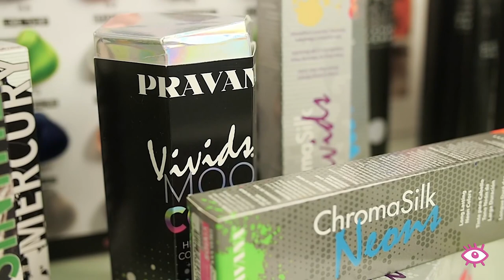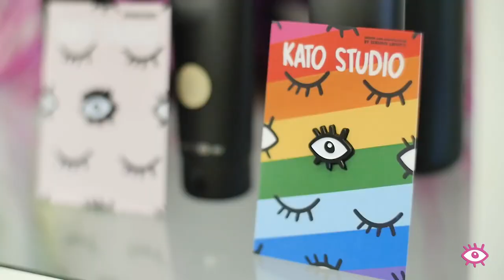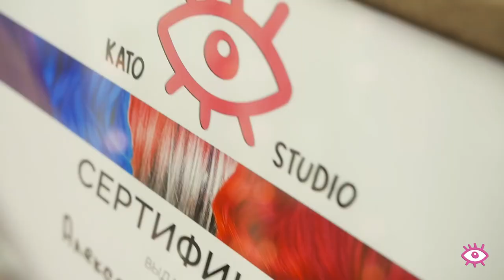Цветное окрашивание | Цветное окрашивание мастер класс™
Разноцветные волосы, как покрасить волосы. МАСТЕР-КЛАСС: КАК ПОКРАСИТЬ ВОЛОСЫ КАК ПРОФЕССИОНАЛ. Цветное окрашивание мастер класс

Окрашивание волос в домашних условиях имеет свои преимущества. Во-первых, есть фактор стоимости. Цвет коробки дома, как правило, будет стоить менее 10 долларов за штуку - часть денег, которую вы, вероятно, выложите в салоне. Тогда есть удобство. Вы можете покрасить свои пряди голыми в полночь, если это ваше дело - не нужно убивать половину своей субботы, сидя за цветной полосой. Итак, что вас сдерживает? Мы собираемся догадаться, что это фактор страха. Мы знаем; держать бутылку с краской, не зная точно, как это получится, чертовски нервничает. Но вы можете сделать это правильно!

ШАГ 1: ВЫБЕРИТЕ ПРАВИЛЬНЫЙ ЦВЕТ. Цветное окрашивание мастер класс

Сейчас не время для серьезных изменений. Оставь это для профи. При прохождении маршрута коробки, вы хотите остаться в пределах двух оттенков вашего естественного цвета, отмечает Даниэль. Вы также хотите обратить внимание на названия и описания оттенков. Слова как золотой означают, что оттенок будет теплым и льстивым теплым тоном кожи. Нейтральная означает, что это справедливая игра для всех, в то время как пепел будет работать на хладнокровную команду.

ШАГ 2: ЗАПАСИТЕСЬ. Цветное окрашивание мастер класс

«Если у вас действительно длинные пряди, одной коробки недостаточно, Итак, купи два. Вы также можете купить более одного типа цвета, чтобы настроить свой оттенок. Например, вы можете получить Garnier Olia Brilliant Color 6,0 светло-коричневого цвета и 6,3 светло-нейтрального коричневого цвета, что создаст прекрасный каштан.

ШАГ 3: СДЕЛАЙ ЭТО ГРЯЗНЫМ.Цветное окрашивание мастер класс

Красим Немытые волосы, потому что недавно вымытая голова может быть более склонна к раздражению. Единственное исключение: если вы используете аэрозоли или порошки для подкрашивания корней, вам нужно сначала помыть волосы. Эти продукты могут блокировать поглощение цвета.

ШАГ 4: НЕ ПРОПУСКАЙТЕ ПРОВЕРКУ ПРЯДЕЙ.Цветное окрашивание мастер класс

Особенно, если вы не уверены, что выбрали правильный оттенок. Тест прядей даст вам представление о том, как будет выглядеть цвет, прежде чем вы решите окунуться и покрасить всю голову. « Лучше всего выбрать незаметный кусок волос на затылке».

ШАГ 5: СМАЗАТЬ. Цветное окрашивание мастер класс

Ничто так не отдает домашнюю работу по окраске, как «кольцо на лбу» - пятна краски вокруг линии роста волос, которые уходят на несколько дней. Прежде чем применять цвет, потрите немного вазелина вокруг линии роста волос. Гладкие вещества могут помочь предотвратить окрашивание кожи от окрашивания волос.

ШАГ 6: ВОЗЬМИ СВЕРХУ. Цветное окрашивание мастер класс

Подготовьте свой цвет, как указано в инструкции на коробке. Затем начните наносить на корни и волосы. Эта область, особенно если у вас серые, требует больше времени для развития, поэтому вы хотите получить формулу прямо сейчас. Ваши концы, которые имеют тенденцию быть более поврежденными и поэтому пористыми, могут быстрее впитывать цвет. Примените цвет там последний.

ШАГ 7: ПРОВЕРЬТЕ ВСЕ УГЛЫ. Цветное окрашивание мастер класс

« Обычно в задней части волос большинство профессионалов видят больше всего ошибок в домашнем цвете волос». Это потому, что сложно увидеть, применили ли вы его равномерно там. Используйте ручное зеркало, чтобы проверить. Или заручиться помощью друга.

ШАГ 8: ТОЧЕЧНАЯ ОБРАБОТКА, ЕСЛИ НЕОБХОДИМО. Цветное окрашивание мастер класс

Если вы просто проводите корневую обработку, не тяните цвет через оставшиеся волосы. «Это может нарастать, выглядеть чернильно и перерабатываться». «Это мертвая расплата за плохой краситель».

ШАГ 9: ТЕПЕРЬ ПРОМОЙТЕ И ВЫРОВНЯЙТЕ СОСТОЯНИЕ. Цветное окрашивание мастер класс

Цветное окрашивание | Цветное окрашивание мастер класс в Москве